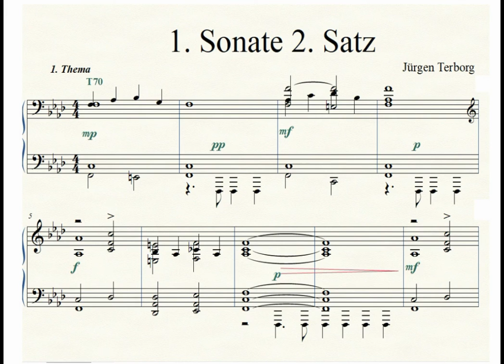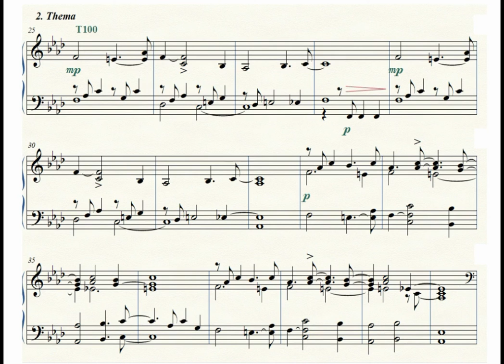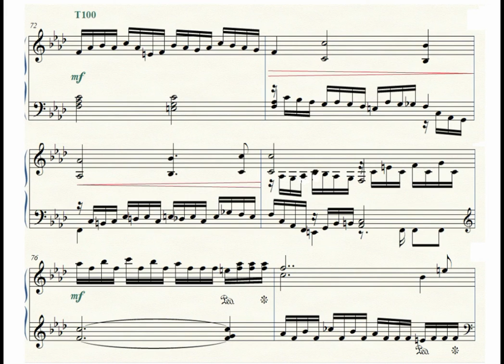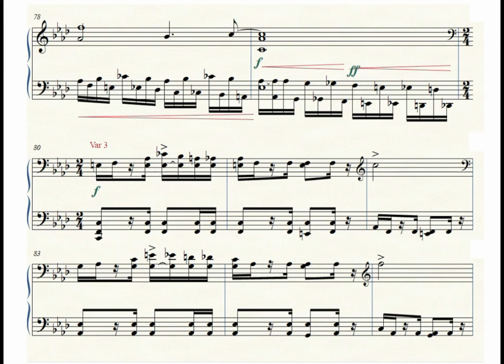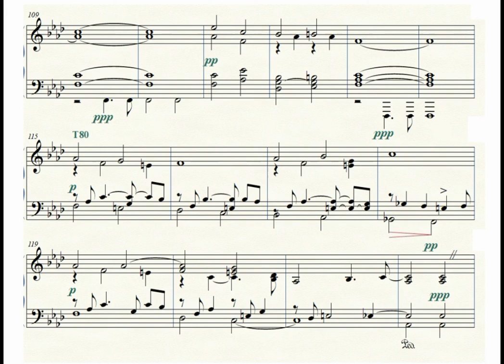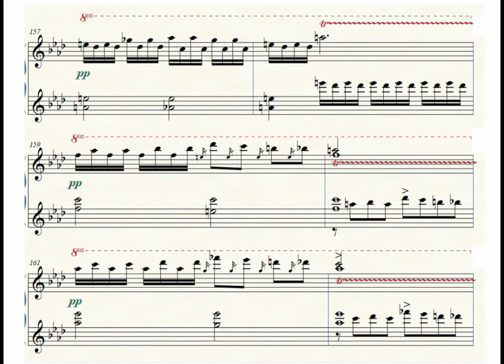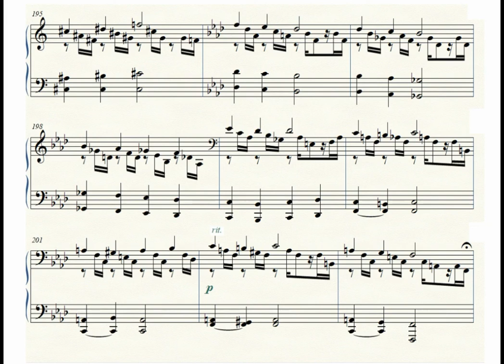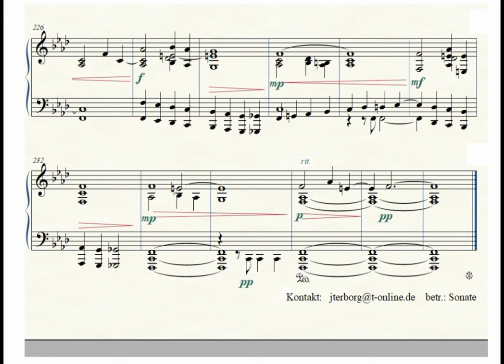Sonata No. 1 f-minor 2nd Mov. - neoclassical piano music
Ein Freund, der den ersten Satz damals schon kannte, riet mir, als 2. Satz Variationen zu machen. Und so entstanden Variationen über zwei (!) Themen, am Anfang mit Wiederholung und der ersten Variation mit unveränderter Melodie (cantus firmus), damit sich die Motive einprägen. Die 3 leisen "Trommelschläge" im tiefen Bass helfen, zu erkennen, dass eine Variation des 1. Thema begonnen hat.